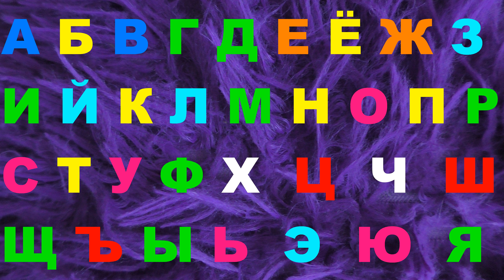Alphabet Lore Beautiful Sound 205